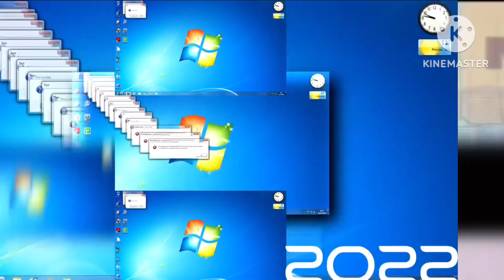2 Shuric Scans With Are Slides V11